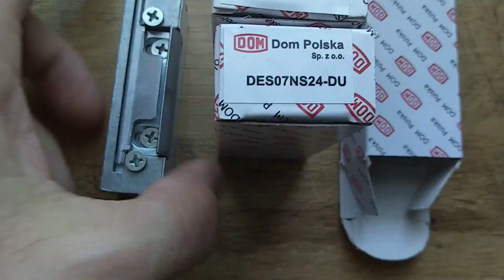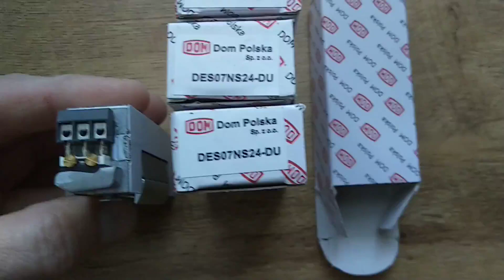Elektrozaczepy dom DES07 - Altum Polska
Na stronie AltumPolska można wybrać odpowiedni dla swoich potrzeb elektrozaczep. Zapraszamy do kontaktu z firmą i zakupów na stronie.